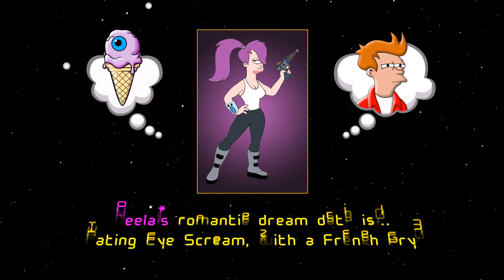Stoopid Sci-Fi Joke 10 - "Leela's Romantic Dream Date" (Futurama)